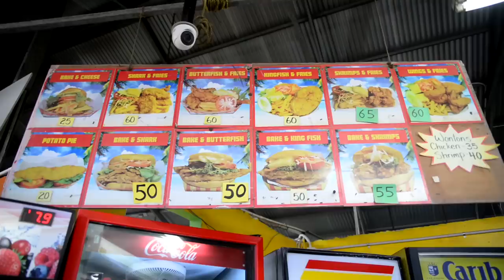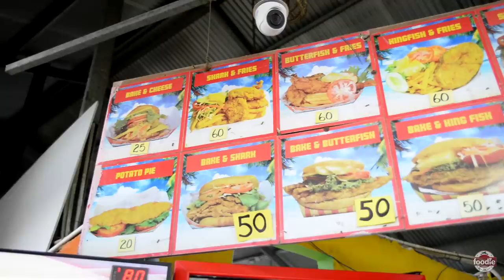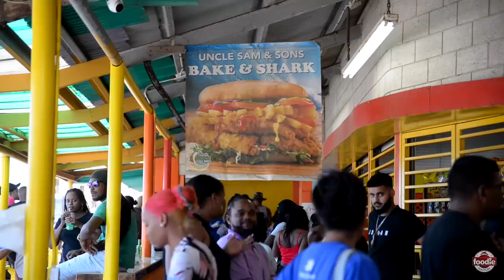Uncle Sam's BAKE & SHARK on Maracas Bay, Trinidad & Tobago 🇹🇹 Foodie Nation Feature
After years in the making, Foodie Nation speaks with Mr. Michael Pierre, aka “Uncle Sam,” about the history behind the world-famous sandwich, BAKE & SHARK, and his family’s legendary restaurant and bar, Uncle Sam & Son’s Bake & Shark from Maracas Bay, Trinidad & Tobago 🇹🇹